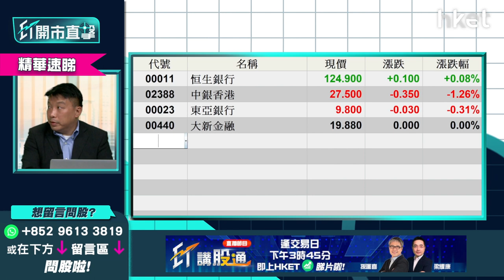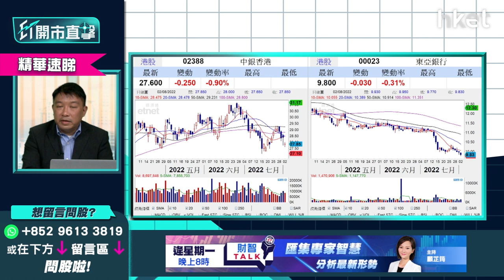【ET開市直擊】（精華）本地銀行股今年走勢「惡搞」？三大危機要注意